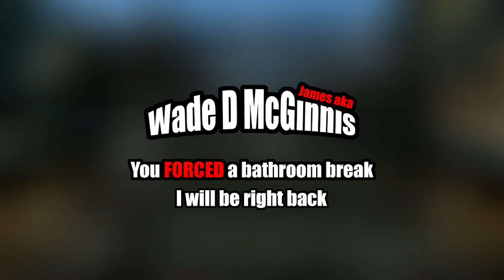[17] Wade plays The Elder Scrolls V: Skyrim Special Edition (Expert)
Wade plays The Elder Scrolls V: Skyrim Special Edition | Watch LIVE